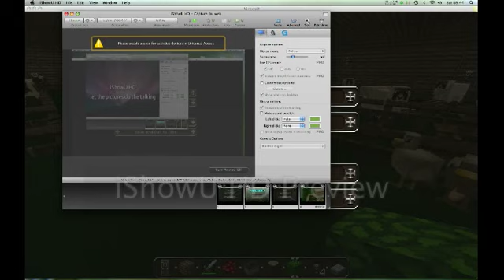Paddy's Project : Series 1 Episode 4 Part 2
Welcome to Part 2 of Episode 4!